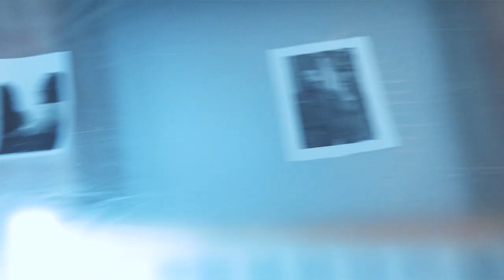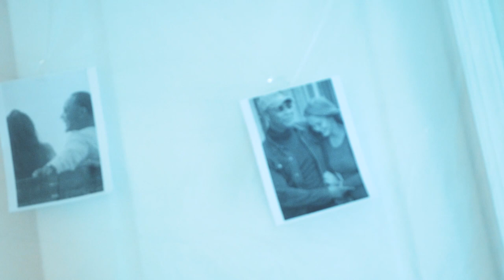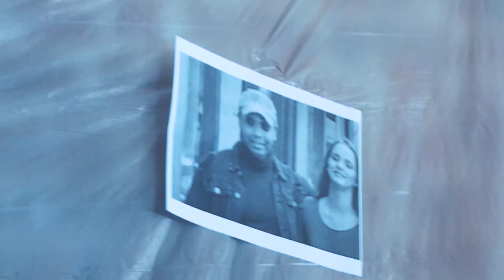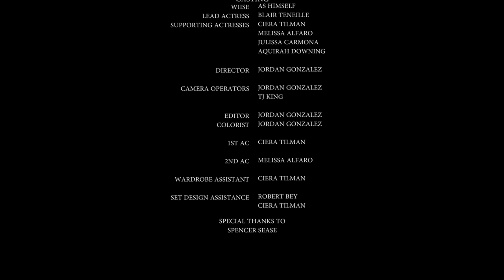Wiise - No Wrong (Official Music Video)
Directed By Jordan Gonzalez
Prod. By Harlow Hits
Performed By Wiise